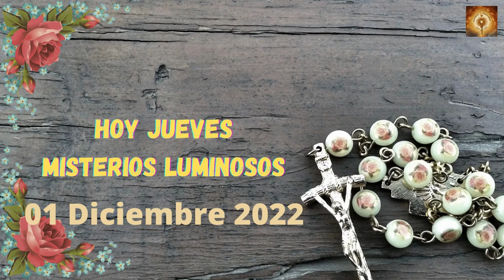Santo Rosario de hoy jueves 1 de Diciembre Misterios Luminosos